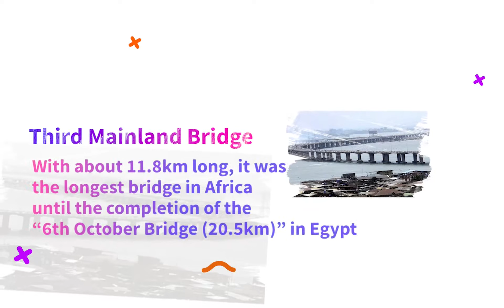Facts About Third Mainland Bridge, Lagos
For more entertainment gists, latest songs, vacation spots and everything entertainment, join the Max Family -